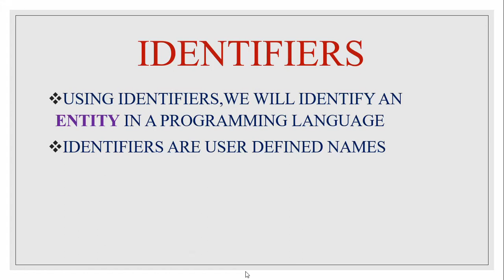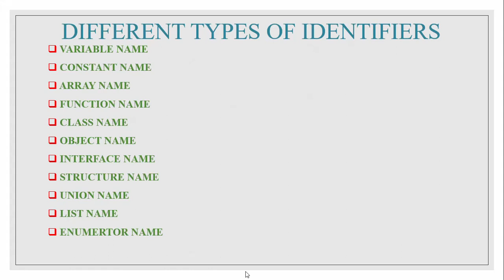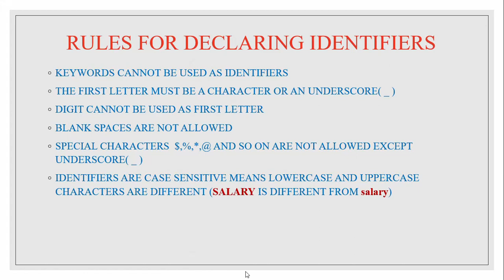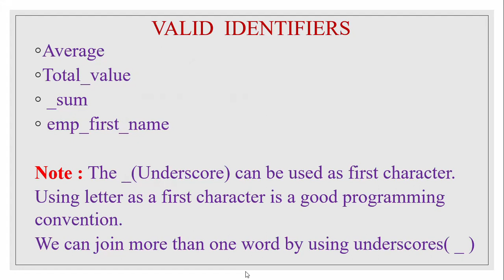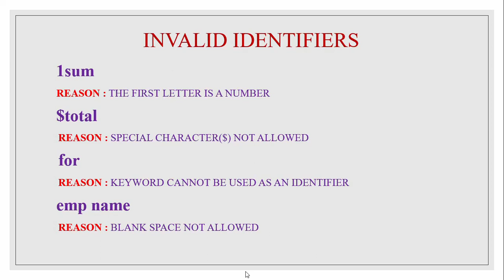IDENTIFIERS IN PYTHON(TAMIL)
THIS VIDEO WILL EXPLAIN ABOUT THE IDENTIFIERS IN PYTHON